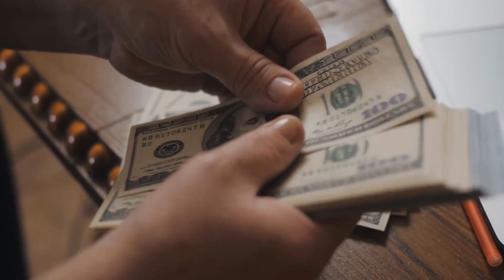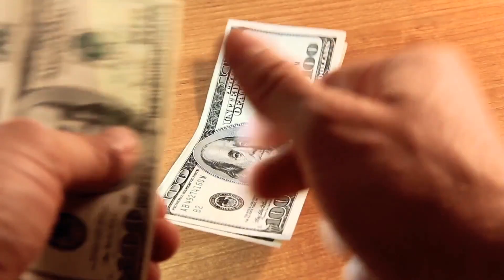How To Be Your Own Financial Planner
Everyone needs a peaceful life where he or she can enjoy life without any financial problem. It is not necessary that if you are making good money then it is sure that you will have a good life because without planning you may loose money in no time. Creation of wealth is easy but its retention needs good knowledge and insight with foresightedness. This is what financial planning services firms provide you. You can seek information regarding different investment and saving issues by using which you can make good use of your money.